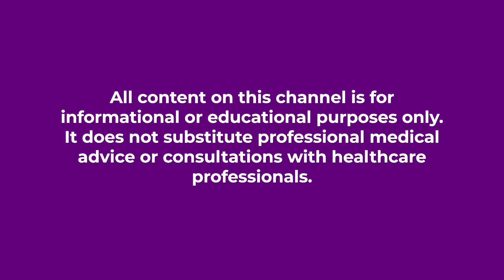What Causes High Blood Pressure After Giving Birth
Has your blood pressure been elevated after you gave birth? The increase in your blood pressure could be just a postpartum side effect, or it could also be something serious. So, let's take a closer look at the contributing factors that cause high blood pressure after giving birth.

00:00 Intro & Summary
00:51 What Is PIH
01:24 When Can PIH Happen
02:10 Blood Pressure Of Pregnant People
03:35 Elevated Blood Pressure At Baseline
04:10 What Is Preeclampsia
05:59 Association Of Elevated Blood Pressure And Placenta
06:52 What Is Eclampsia
07:32 What Is The Treatment For PIH
08:23 The Risk Of Having Preeclampsia
09:07 Get Your FREE E-Book Today

Doctor P

LINKS & RESOURCES
DR. KERRY-ANNE A. PERKINS - GORDON

262 S. Easton Rd. number 596

MUSIC
Track: Upbeat Fun Energetic Electronic Pop Uplifting 10Min
Publisher: The Ricky Theory
Composer: Ricky Valadez
Purchased from Pond5's Content License Agreement

** The information in these videos is not intended nor implied to be a substitute for professional medical advice, diagnosis or treatment. All content, including text, graphics, images, and information, contained in this video is for general information purposes only and does not replace a consultation with your own doctor/health professional **